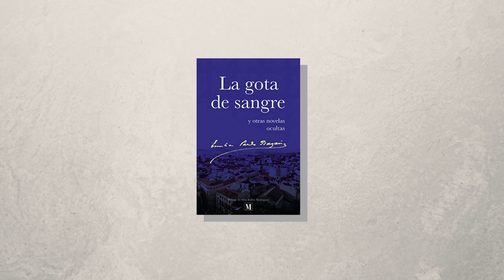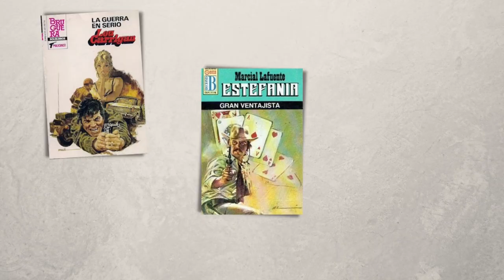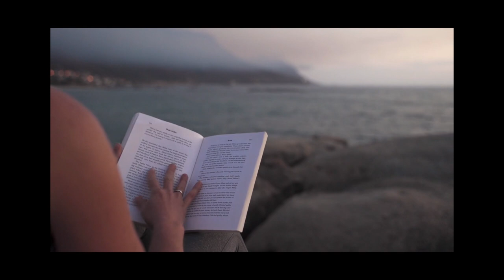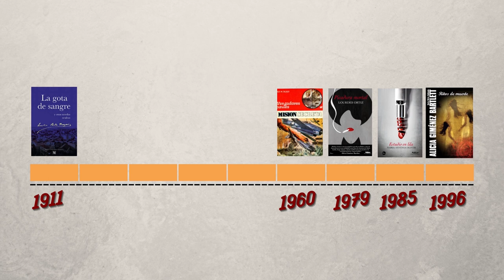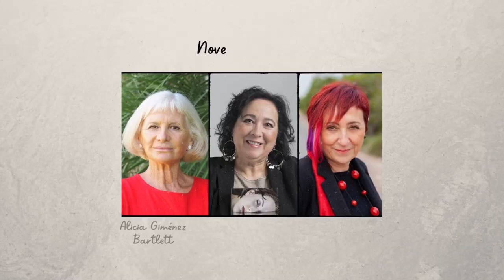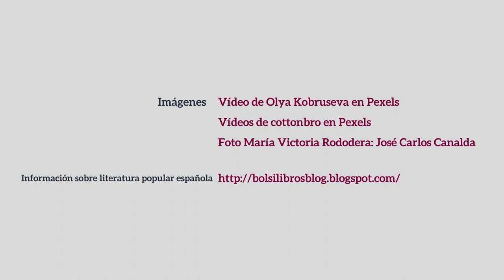Escritoras españolas de novela negra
Proponemos un recorrido por las principales escritoras de novela negra y policíaca españolas, con nombres como María Fernanda Cano Caparrós, Lourdes Ortiz o Maria Antònia Oliver.